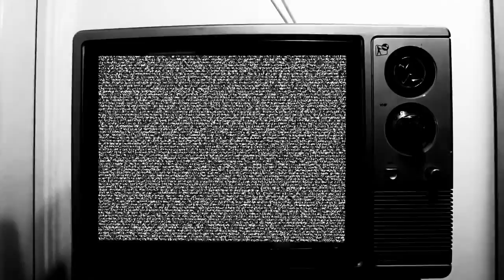usa rallye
RALLYE AMERICAN IDOL -

WTF !!! I'm funkin' hungry motherfucker gimme a bloody burger RIGHT NOW ! Hell yeah ! Braves RBSiens, la liste number one in your heart vous fait aussi partager son expérience de fast-fooder d'exception. Just ask ! Et Big Brouenther gives you a BB --Big Burger, some crispy crips and a good soda to share ! See U soon, we are the US !

Formule burger : 1 burger (viande hachée, bacon, cheddar), chips, soda (au choix Coca ou Sprite) : 4€